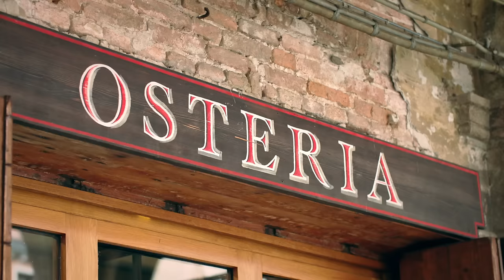Building Soulful Enterprises, A Vision for Value | Andrew Baughen, Soulful Enterprise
At its core business is about growing and selling, making and marketing, producing and promoting. There is satisfaction in creating useful products and selling to people who are delighted by the value they receive in exchange for their cash.

But before there’s a buyer, there’s a seller. Before there’s a seller, there’s a grower or artist or engineer – or all three. And those creators are supported by a whole host of educators, managers, planners, financiers, developers, caterers and so the list goes on. Work is a shared endeavor where all sorts of people with a whole range of skills and energy are contributing value that impacts wider society as well.

It can be easy to lose sight of what all this business we do is for. We can fail to appreciate the value we are personally contributing. The dream we have of making a difference in the world can be lost and we can end up feeling more like a money machine rather than a human being. Rather than work with purpose, it can all seem pointless and a little bit soulless.